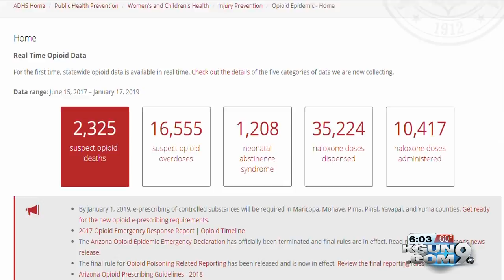Pima County and City of Tucson file lawsuits against opioid drug companies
Claim marketing without care for addiction